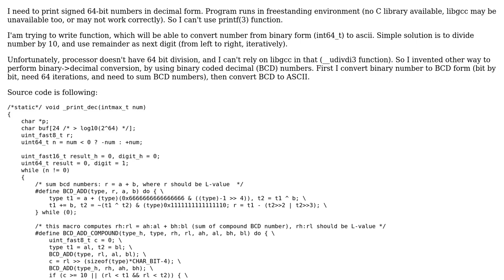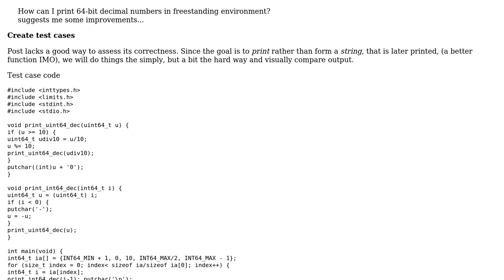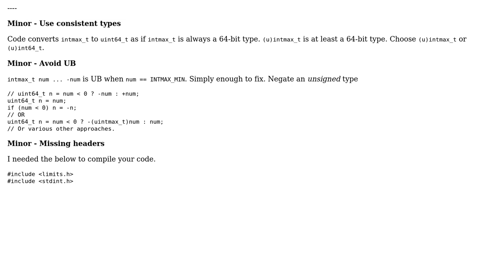Printing 64-bit decimal numbers in freestanding environment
With thanks & praise to God, and with thanks to the many people who have made this project possible! | Content (except music & images) licensed under CC BY-SA | Music | Images & others | With thanks to user fk0 user chux - Reinstate Monica user 200_success and the Stack Exchange Network Trademarks are property of their respective owners. You are responsible for your own actions.